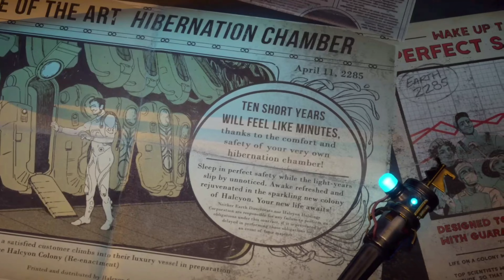Outer Worlds | Xbox Series S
So here is some footage of Outer Worlds running on the Xbox Series S and it has not been optimized for the Xbox Series X/S.

If you want me to make a video on a specific topic then do let me know either by leaving a comment or messaging on Instagram.